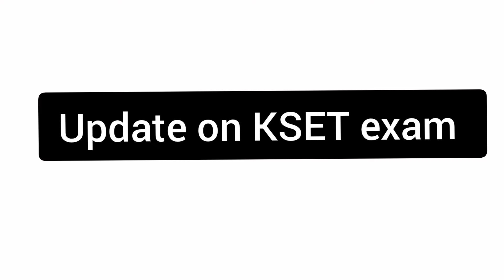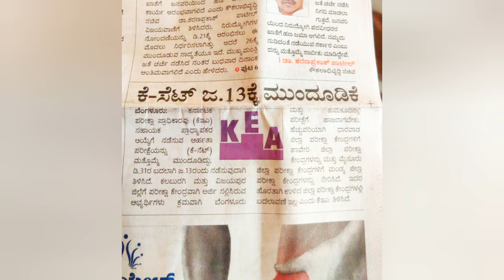Update on KSET exam -2023